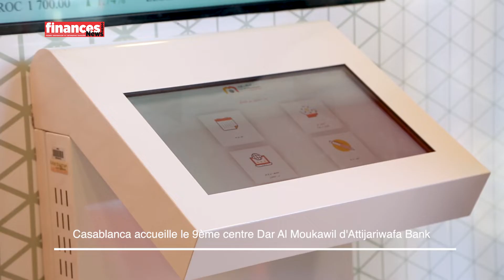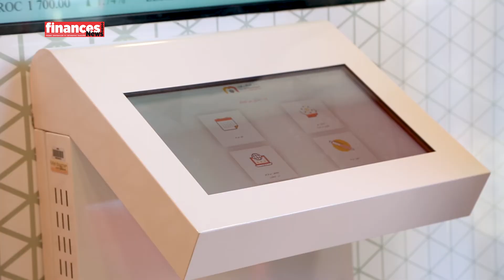Casablanca accueille le 9ème centre Dar Al Moukawil d'Attijariwafa Bank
Après Ait Melloul, Tanger, El Jadida, Marrakech, Fès, Rabat, Meknès et El Hoceima, un nouveau centre Dar Al Moukawil d'Attijariwafa Bank à ouvert ses portes dans la capital économique, ce mercredi 18 septembre.